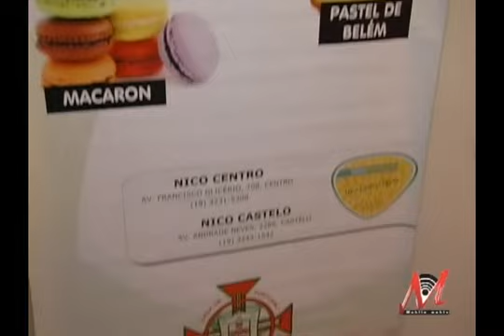Casa Portugal Pronto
Matéria sobre a festa junina da Casa de Portugal .